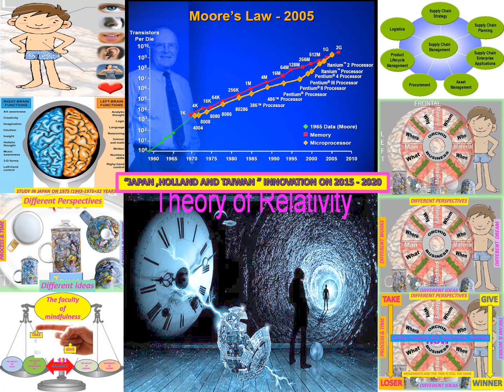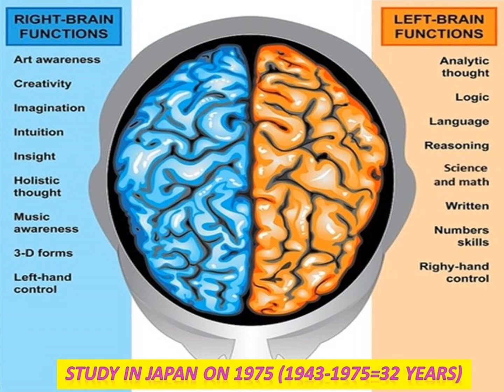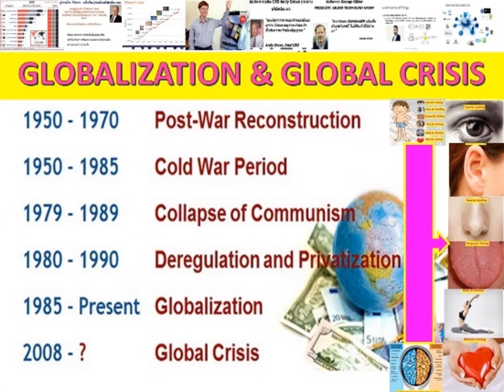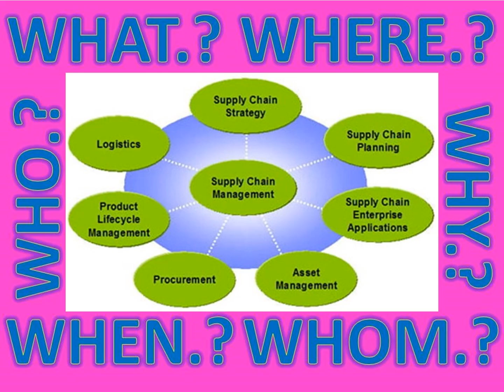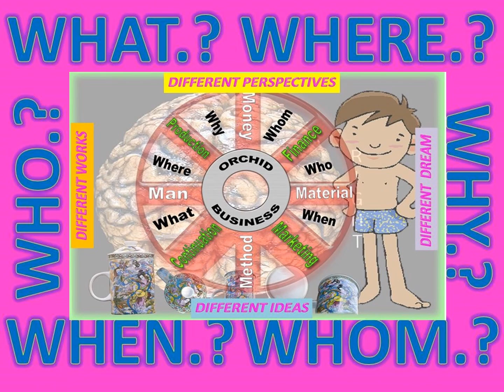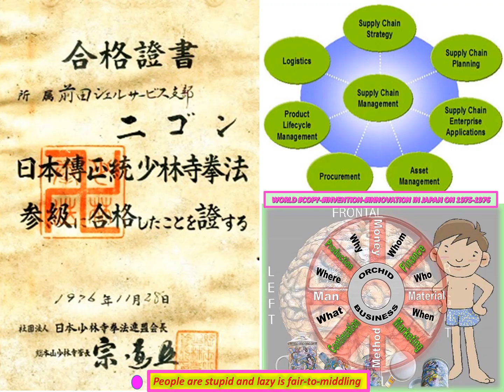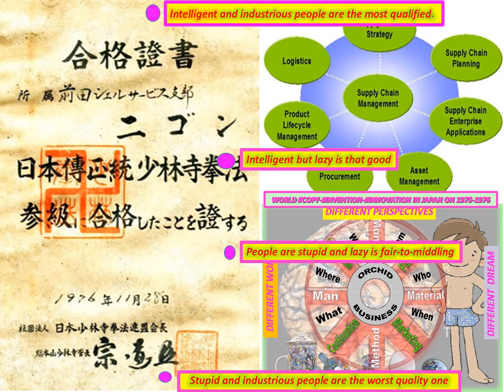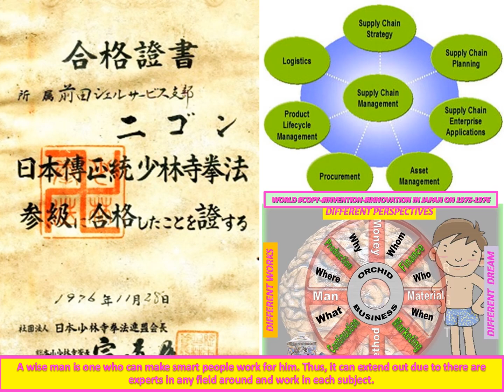LANNA_ZENPINTHAILANDAI2050#WORLD_ZAIBATSU_ZEN#THAILANDAI_UNIVERSAL_SPACE#MON_PARK_NETHERLANDAI_IOTAI